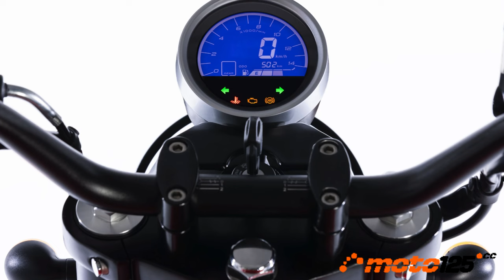Presentación - Macbor Eight Mile LC 125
Renovación total de Macbor en el segmento Scrambler Classic. La utilitaria Eight Mile se sube de tono y se transforma en la potente Trail de estilo retro Eight Mile LC impulsada por el mismo motor de su hermana la Montana XR1. A todo esto, añade suspensiones de primera (horquilla invertida y monoamortiguador con bieletas), llantas de radios con neumáticos de tacos, frenos de disco de gran tamaño y una completa instrumentación, ofreciéndose en tres esquemas de color diferentes al precio de 3.299 €.

Nuestro agradecimiento a Bikes&Bikes, concesionario Macbor en Madrid, por facilitarnos las filmación del video.